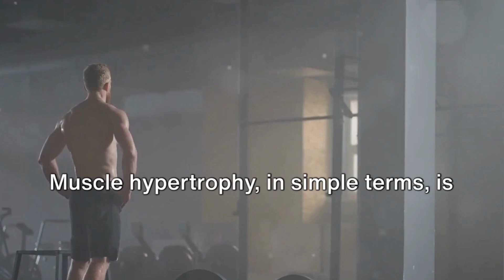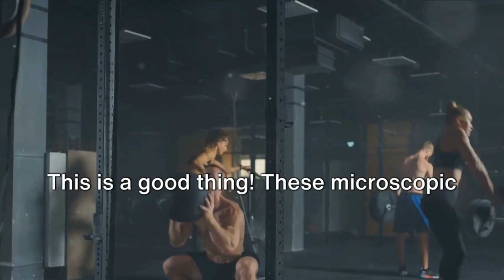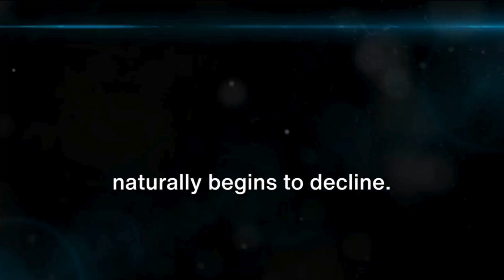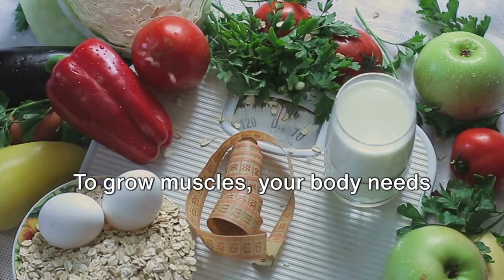Muscle Mysteries: What Happens When You Stop Working Out?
In this video, we delve into the fascinating world In this fascinating video, we delve into the scientific research behind the physiological changes that take place in your muscles when you stop working out. Discover the secrets your muscles hold and learn the impacts of inactivity on your body. If you're curious about what happens when you hit pause on your workout routine, this is a must-watch!

OUTLINE:

00:00:00 The Cold Hard Truth
00:00:47 Understanding Muscles
00:02:31 The Science of Muscle Atrophy
00:04:20 Preventing and Reversing Muscle Atrophy
00:06:11 Wrapping Up